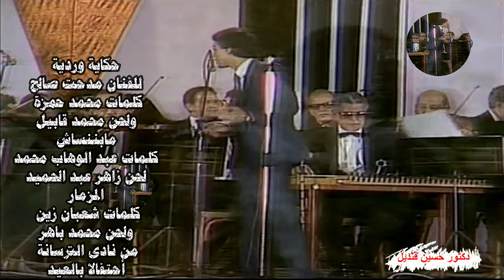حكاية وردىة ومابننساش والمزمار ثلاث أغنيات للفنان مدحت صالح من نادى النرسانة أحتفالا بالعيد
حكاية وردية
كلمات محمد حمزة
ولحن محمد قابيل
مابننساش
كلمات عبد الوهاب محمد
لحن زاهر عبد الحميد
المزمار
كلمات شعبان زين
ولحن محمد باهر